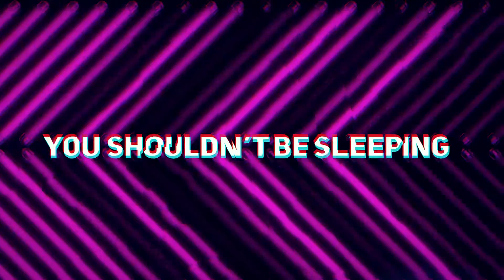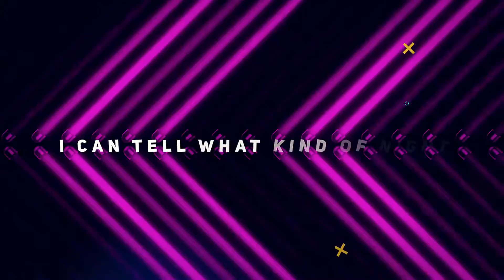Glancy Kelly -Met You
Glancy Kelly is back with a club banging single  (Met You) produced by Harold Philipon aka @Alawnmusic